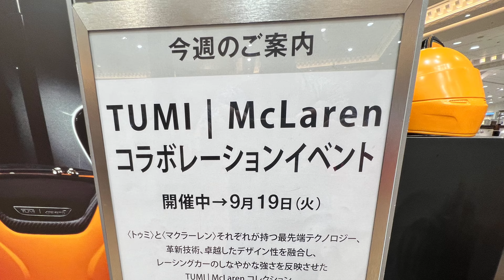大阪高島屋でMcLaren ARTURAとTUMIの展示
TUMI | McLaren コラボレーションイベント　McLaren ARTURA
メルメットとシューズはF1マクラーレンチームのランド・ノリス（Lando Norris）選手のサイン入り
大阪高島屋1階　グッドショックプレイス　2023年9月13日(水) → 19日(火)